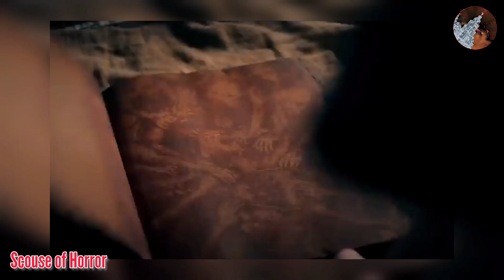EVIL DEAD RISE! | Sounds familiar?!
Genuinely excited for this guys! Still got a bit of a sweat on for the Exorcist reboot 😖🤐 But this looks like it ticks all the boxes!